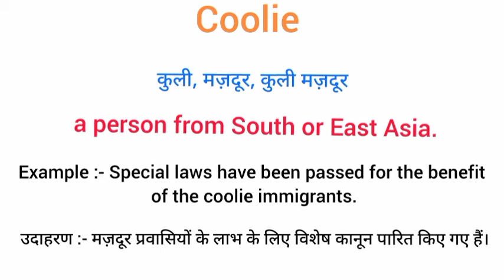Coolie meaning in hindi | coolie ka matlab kya hota hai | word meaning English to hindi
cooliemeaning in hindi
coolie ka matlab kya hota hai
english to hindi
word meaning
what coolie
coolie का हिंदी अर्थ